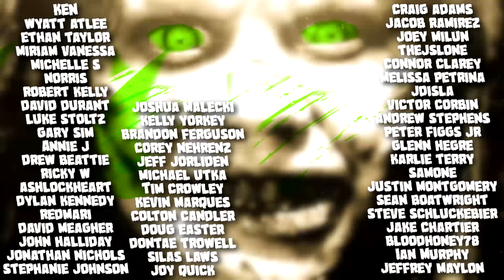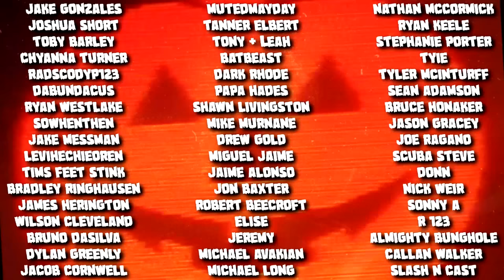MaXXXine Trailer Reaction